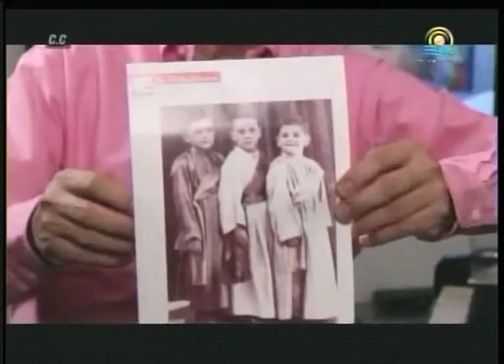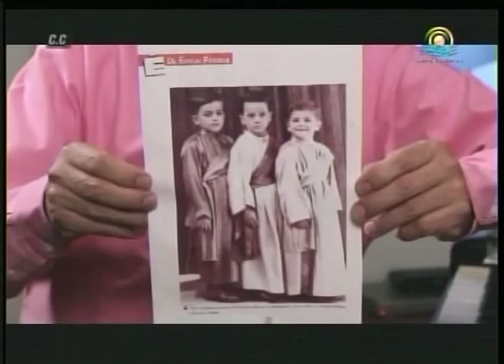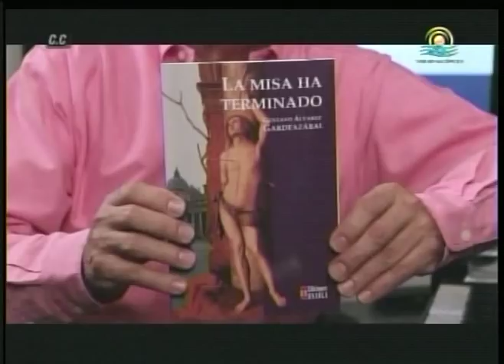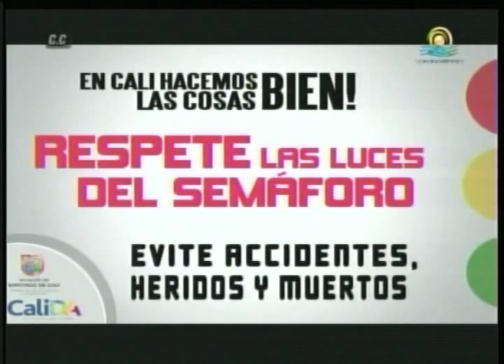Gustavo Álvarez Gardeazábal. La misa ha terminado. En Mario Fernando Piano. Feb. 19, 2014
Gustavo Álvarez Gardeazábal. La misa ha terminado. En Mario Fernando Piano. Feb. 19, 2014. Telepacífico
La misa ha terminado. Gustavo Álvarez Gardeazábal. Desarrollos. Comentarios. Crítica. NTC ... compilación
La misa no ha terminado. Por Sirirí, Mario Fernando Prado. El País, Cali, Febrero 11, 2014